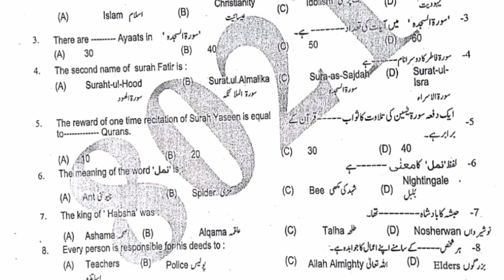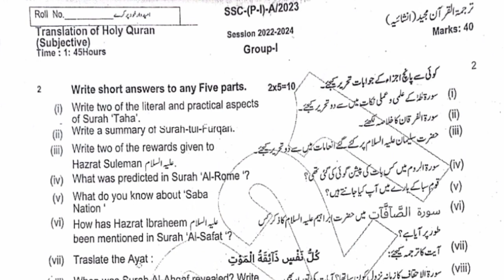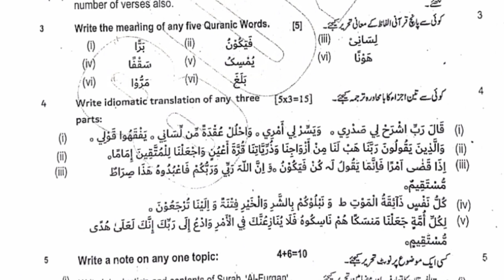9th class papers 2023|9th Tarjamatul Quran paper Rawalpindi board|9th first time board paper 2023